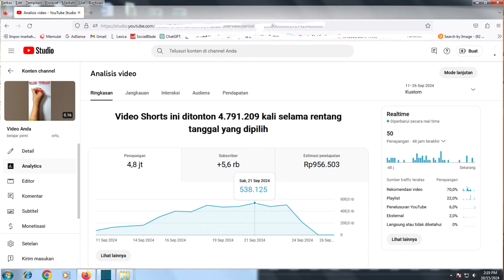MENGHASILKAN 13 JUTA PER BULAN DARI YOUTUBE SHORTS KONTEN ANAK, BENARKAH ⁉️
cara menghasilkan uang di internet, cara menghasilkan uang di youtube,